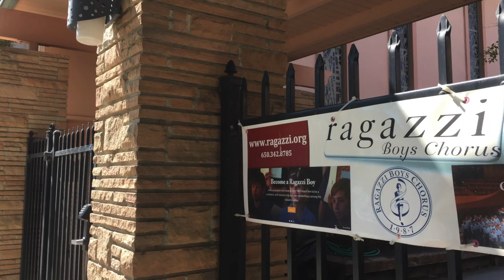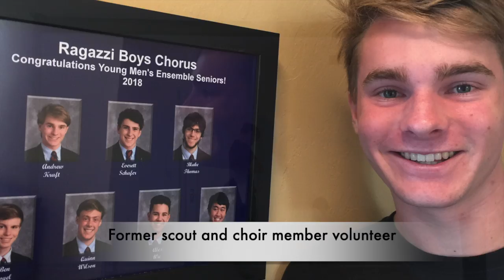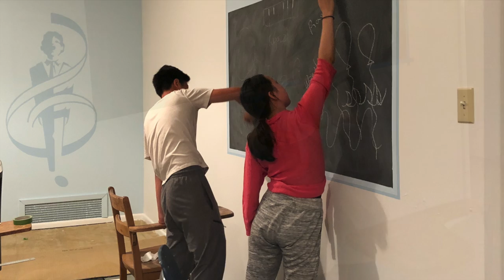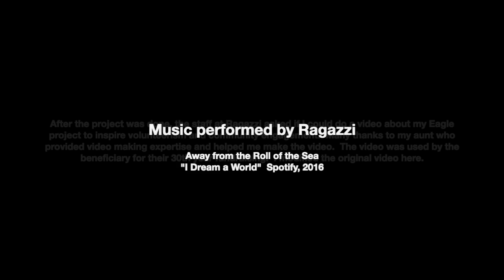Nathan Tan Eagle Project